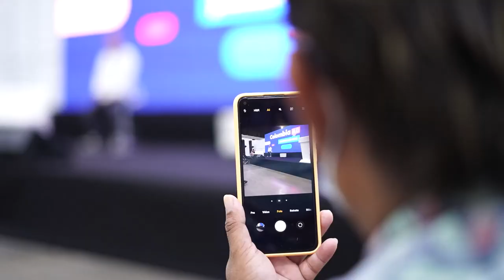El rol del periodista en la radio comunitaria | Colombia 4.0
En el marco de RadioFest2021 en Col40, Darío Patiño comparte el rol del periodista en la radio comunitaria. “El rol está enfocado en el servicio que prestamos”.